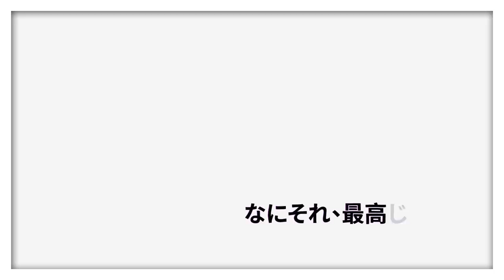NU: Carnival - Interview with Eiden's Seiyū [Netoru Irakusa]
"... Maybe that's the real reason why Eiden was transported to this whole other world...?"

We're honored to present an interview with Eiden's seiyū, Netoru Irakusa! Excited as I am? Let's listen together!

✨ Eiden's Birthday Prize Draw ✨

Open from today until Jun 24, 23 : 59 (GMT+8).

How to enter:
2. Like this video
3. Leave a birthday message for Eiden in the comments

Complete these steps to be in with a chance to win a limited-edition autograph board plus in-game rewards! You don't wanna miss this!